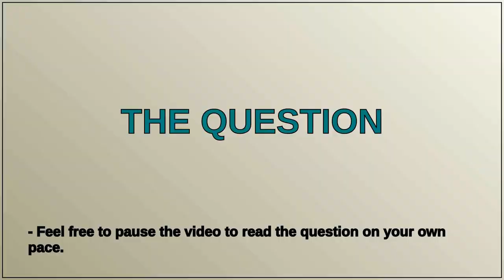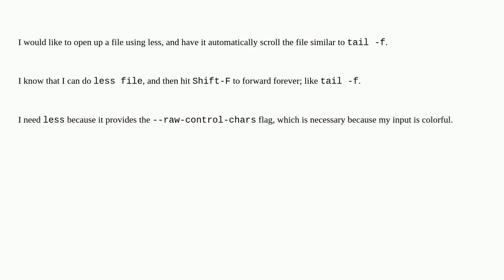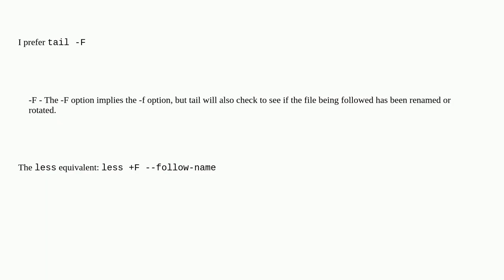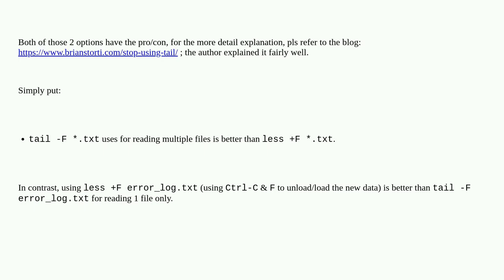Unix: The 'less' command-line equivalent of 'tail -f'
The 'less' command-line equivalent of 'tail -f'

A special thanks goes out to the community

  tail less shell